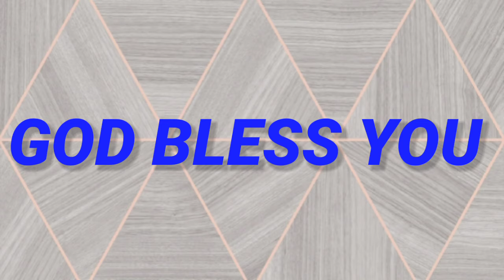"యేసు రక్తములో" song by : DAIVA KRUPA SUNDAY SCHOOL TEAM.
Daiva Krupa Pentecosthu Prardhana Mandhir, Kovvur, 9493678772, 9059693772.